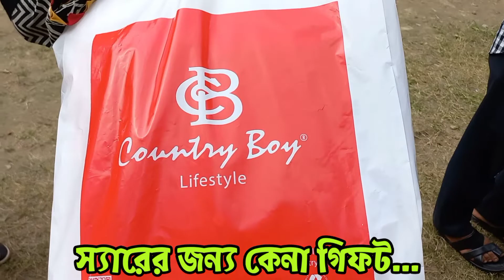Happy birthday Honourable Principal Monzurul Hoque Sir🌻🌻🧁🧁🌹🌹